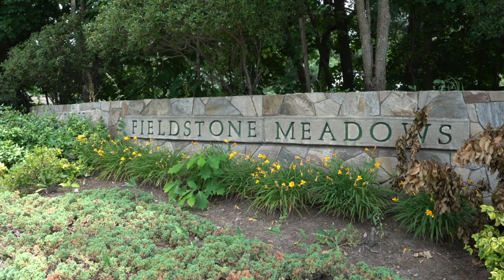Video of 24 Acorn Drive | Andover, Massachusetts real estate & homes by Peggy Patenaude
- Summer vacation never looked so good! This desirable FIELDSTONE MEADOWS home features back yard haven with a heated, gunite pool w/ pebble tec decking, fieldstone fire-pit & bench PLUS whirlpool tub. And just at a time when working from home has become important, along comes 24 Acorn Drive with a dedicated Home Office, finished 3rd floor plus a finished lower level creating flexibility while providing multiple areas for separate Home Offices. FIVE bedrooms (3 w/new carpet) allows for guests, au-paire or room for your parents to stay. White Kitchen is beaming w/sunlight and has a fabulous view of the back yard - even from the built-in window seat. You will love the 34x24 Great Rm with wet-bar in addition to Family Rm, Formal Dining Rm and Living Rm. Finished LL has a full bath. There have been many recent updates. Brand new roof! Convenient to Phillips Academy. Great neighborhood of 60 homes.Town water, sewer & natural gas. Minutes to Rtes 93, 495, the train station & downtown Andover.